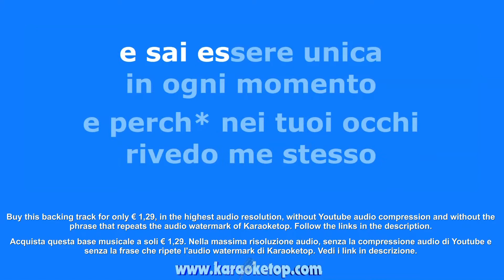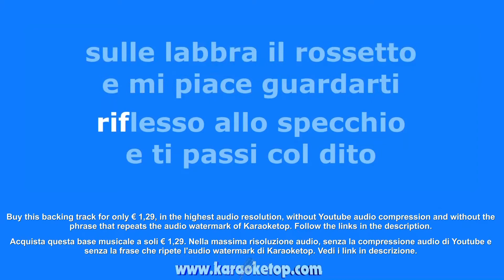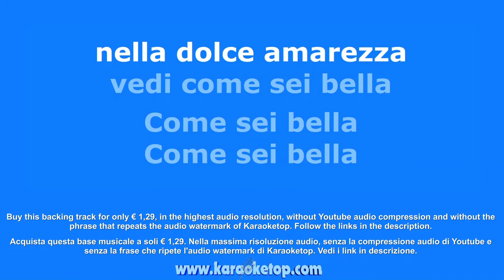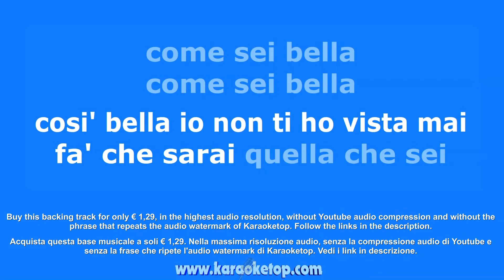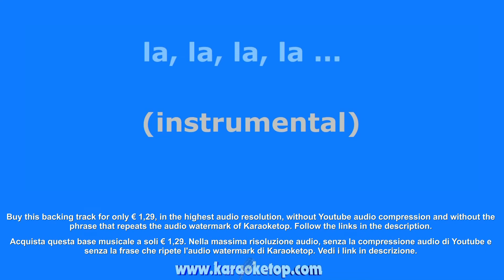Come sei bella - Massimo Di Cataldo (Karaoke - Base musicale con testo - Audio HQ)